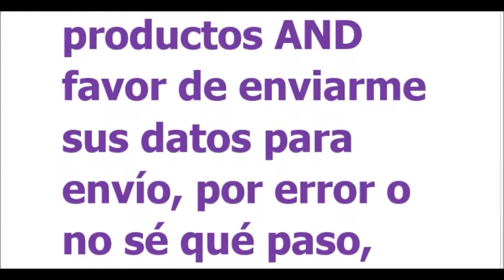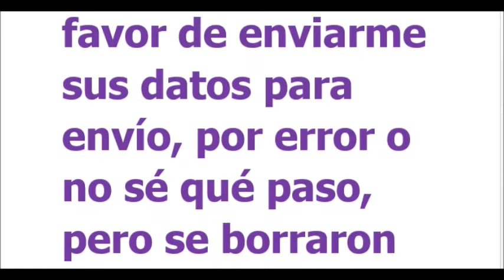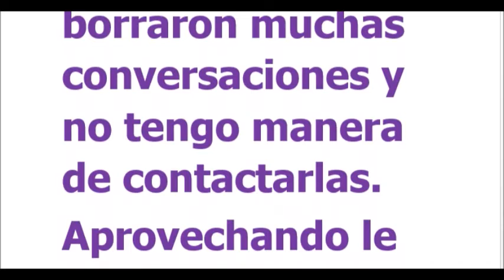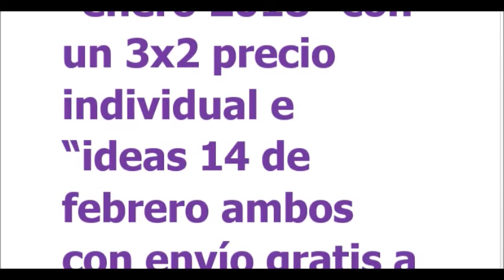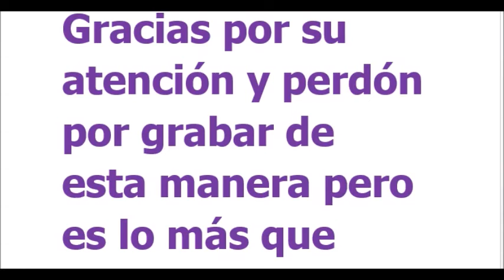Aviso para las ganadoras de sorteo pestañas y productos By Apple y chicas con pedidos